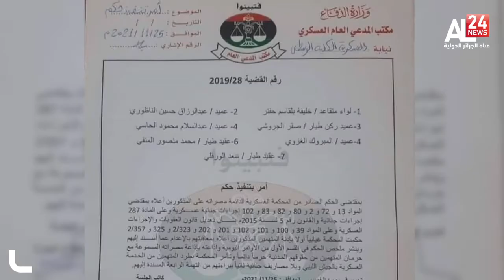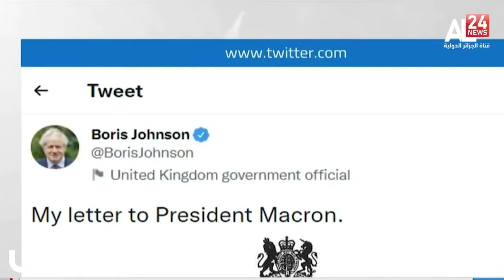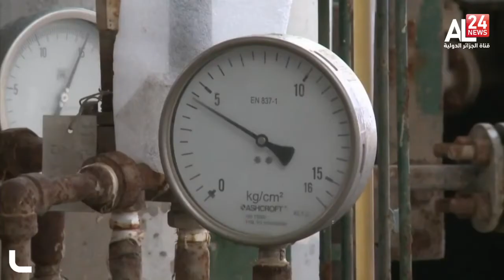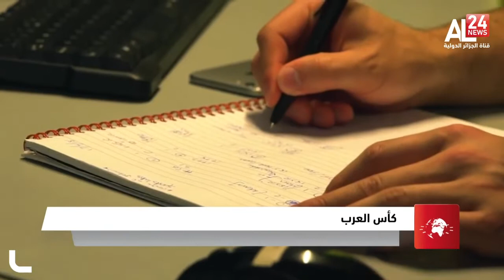نشرة السابعة 29/11/2021